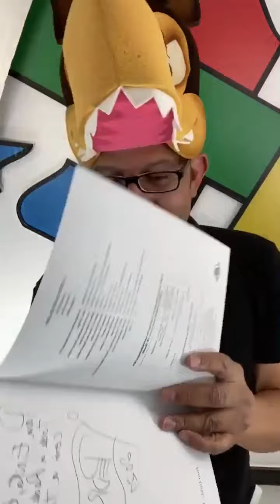Contos de fada e aprendizagem - live aula 2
Chapeuzinho Vermelhor: segunda live aula do primeiro encontro do curso Contos de Fada e Aprendizagem, com o escritor Pedro Bandeira.

É uma formação gratuita para o público em geral e que garante certificado de 20 horas para assinantes PRO. Assine por no máximo R$ 10,00 mensais

Confira a programação:
• 30/03: Chapeuzinho Vermelho.
• 24/05: Branca de Neve.
• 26/07: Rapunzel.
• 13/09 João e Maria.
• 23/11: O patinho feio.

E vai rolar sorteio no dia 30 de março!

A Rede Pedagógica vai sortear três exemplares autografados do livro
"Chapeuzinho e o Lobo Mau", de Pedro Bandeira.
O sorteio será no Instagram Rede Pedagógica
Para participar, clique neste link e siga as regras:

Regras:
1️⃣ Seguir @redepedagogica e @eupedrobandeira.
3️⃣ Estar inscrito na X Semana Rede Pedagógica (inscrição gratuita
4️⃣ Marcar um(a) amigo(a) por comentário,
❌ Não vale marcar perfis fakes, perfis de empresas ou celebridades e nem marcar o próprio perfil. Marque amigos que você segue no Instagram!
⚠️ O sorteado só terá direito ao prêmio se estiver cumprindo todas as regras.

Boa sorte a todas(os)!